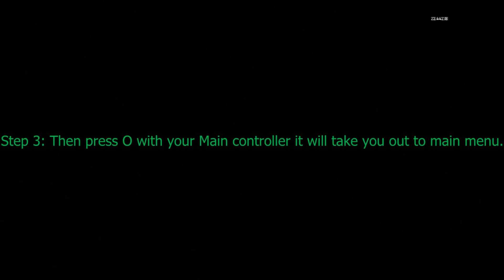Black Ops 2 | Master Prestige | 10th Prestige Tutorial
This is a tutorial on how to get Master Prestige on Call Of Duty Black Ops 2

step 1: let your other controller join as guest.
step 2:on your guest controller press x on store under option twice.
step 3:then press 0 with your 1st controller will take you out to main menu.
step 4:you will need to sign in again so sign in with the master prestige acc.
step 5:once signed in, sign out and sign back in again.